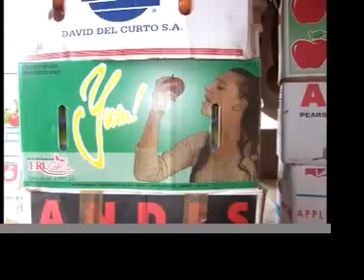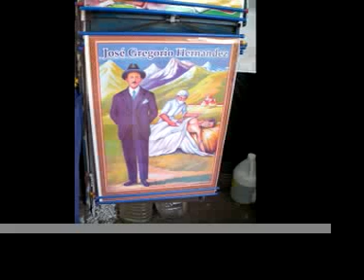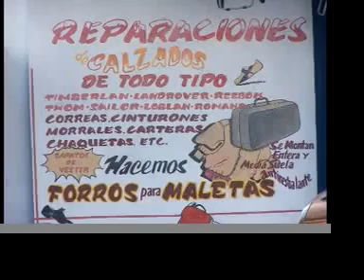CARACAOS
detalles de una ciudad